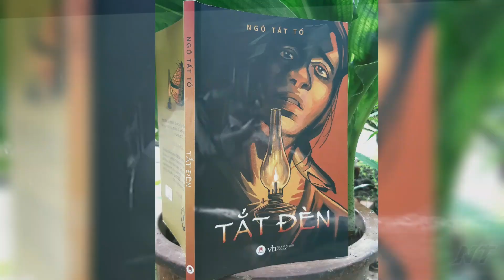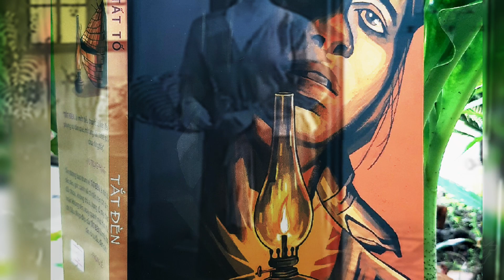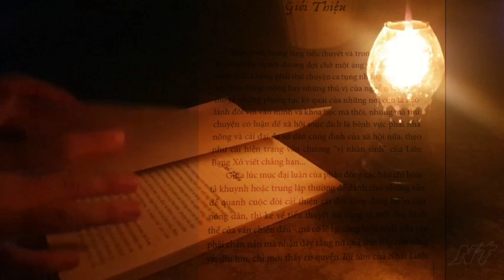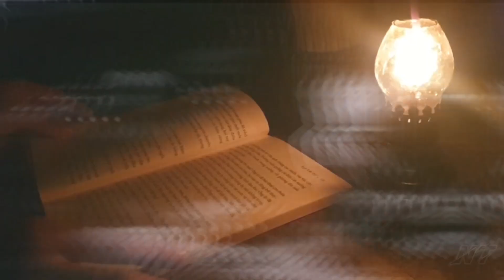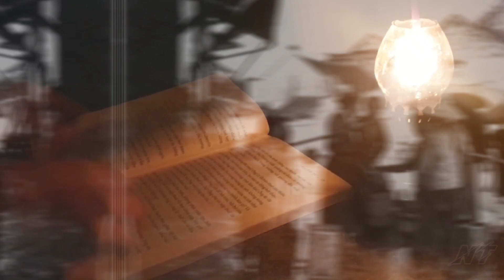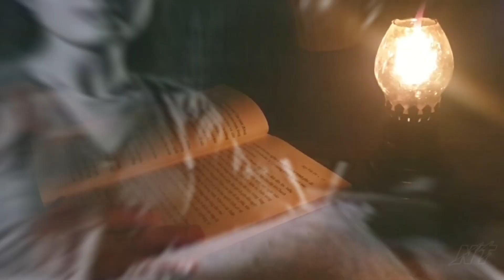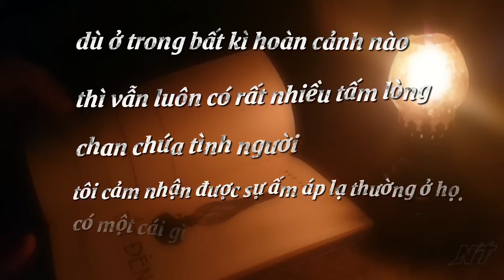A2351, Nguyễn Thị Yến Nhi, Nguyễn Vi Thảo, Tắt đèn